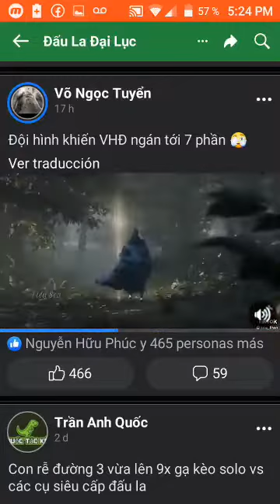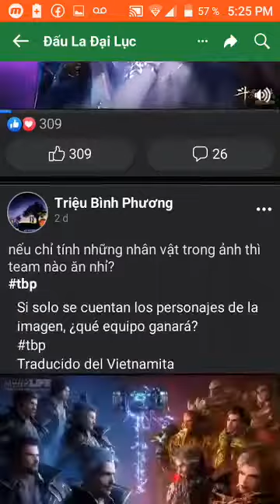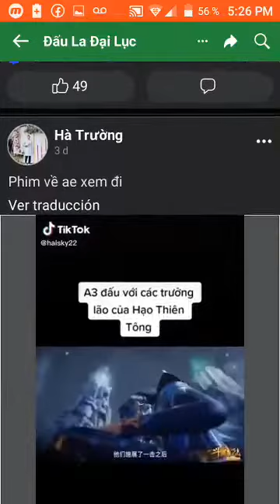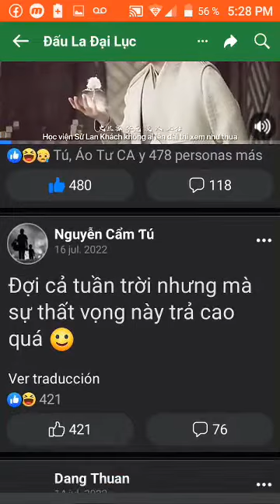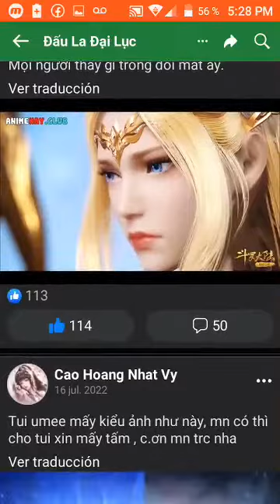Private Group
Private Group from Facêbook.

Yo no tengo ningún derecho de autor
para esta grabación audiovisual con
el material protegido del content ID.